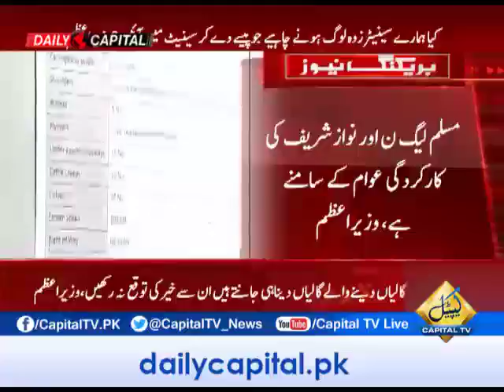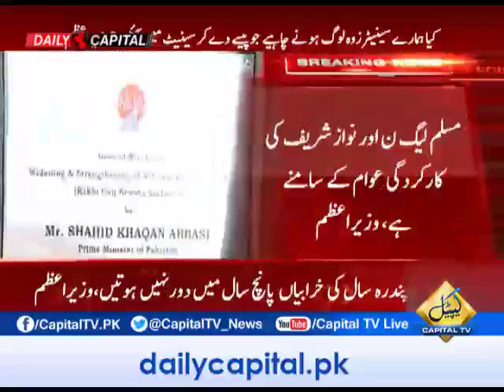CapitalTV; Political decisions should be through polling stations not court; says PM Abbasi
Prime Minister Shahid Khaqan Abbasi said on Saturday that political decisions should be through polling stations, not courts.
detail in video